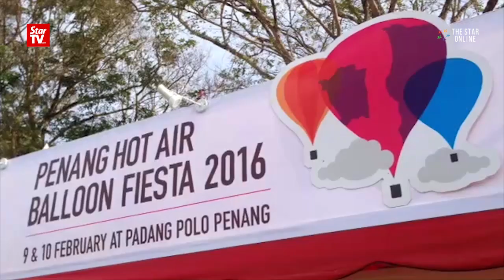Penang Hot Air Balloon Fiesta hits a snag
Some 100 visitors who came to experience the tethered hot air balloon rides at Padang Polo, Penang were disappointed after they were turned down due to unfavourable weather conditions at the Hot Air Balloon Fiesta.